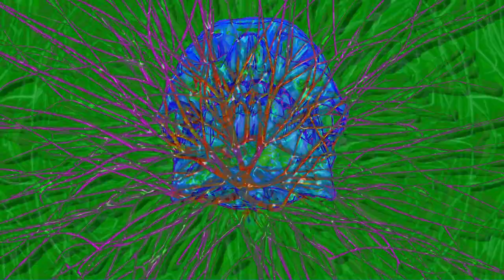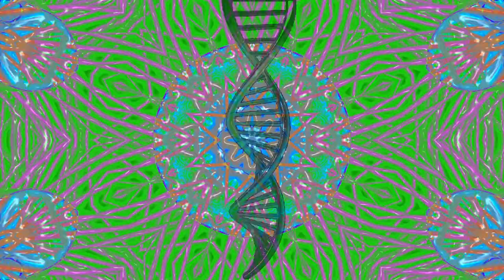Darkpsy - ForestPsychedelic / Amphibious Delirious by Atomental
Track name : Amphibious Delirious
Visual handmade
software and JS Framework: cables.gl , openShoot Video Editor

BooOm !
I wish you a good musical trip in visual..